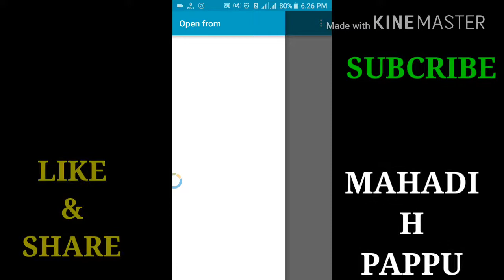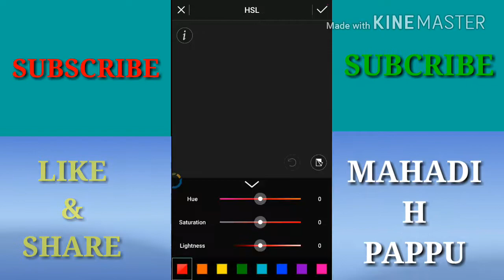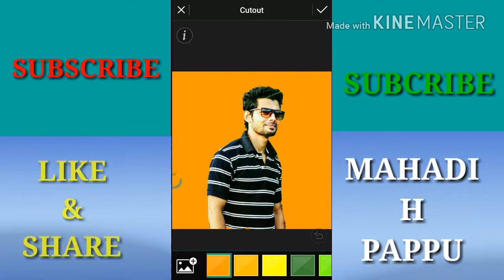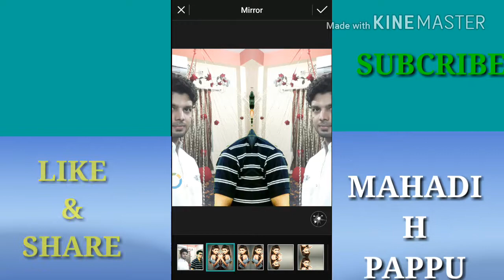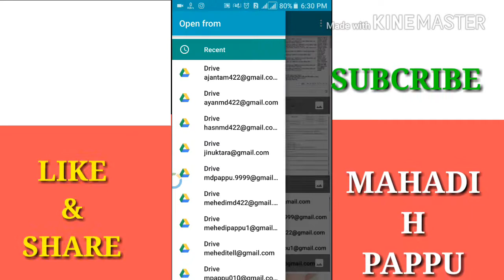PHOTO DIRECTOR APP EDIT TUTORIAL BY MAHADI Best Professional Photo Editing App For Android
Best Professional Photo Editing App For Android Professional photo editing App for Android // Yeh aap Sab Ka Baap hai
Best professional photo Editing app for Android Toolwiz photo app. Dosto picsart se ye aap best hai try jarur karke dekhe ek baar aap log isme aap logo ko vo sabhi features mil jaye ge jo Photoshop me milte hai to just try now..
Feature available -
Oil paint like Photoshop
Fast background change
Best quality output
Pip option available
Then all picsart options
Photoshop jesi Finishing ke liye apko ye aap try karna chahiye.
Dosto kul mila kar bola jaye to Toolwiz app best Editing app hai For Android ke liye jisko ek baar Use karne ke baad app Picsart ko bhul jao ge bcoz isme apki pixel kam hone ki problem khatm ho jaye gi iss app me ap logo ko 200+ power full Tool mil jaye ge jiss